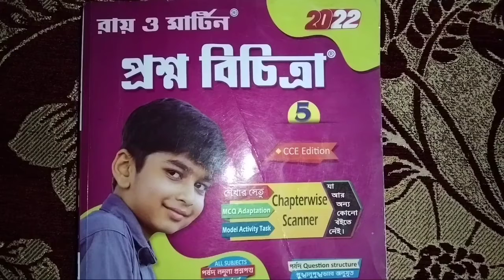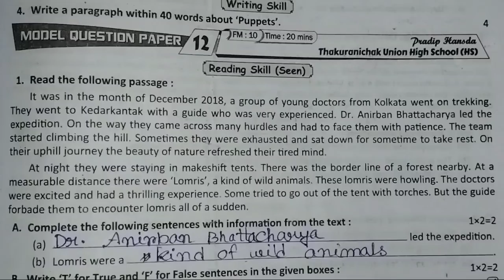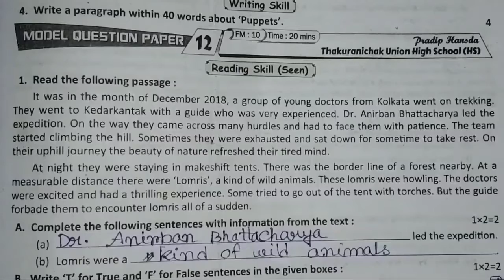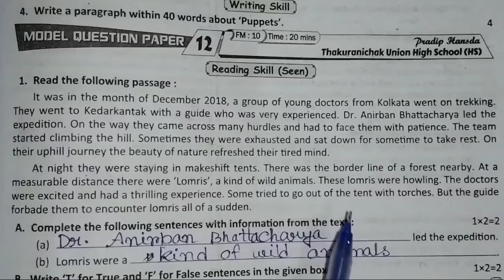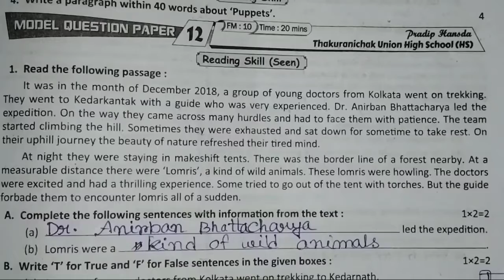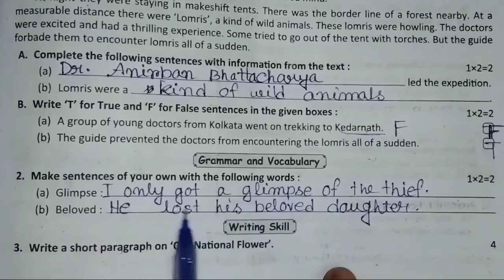class 5 Ray o Martin proshnobichitra EnglishllModel Question paper 12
class 5 ray o martin prashnabichitra english
class 5 roy o martin prosnobichitra English model question paper 12
class 5 Roy o Martin prashnabichitra english 1st summative evaluation
class 5 roy o martin prosnobichitra English school no12
class 5 roy o martin prosnobichitra English school no2 2022
bong Pathshala
bong Pathshala.com

Subscription❤️❤️❤️